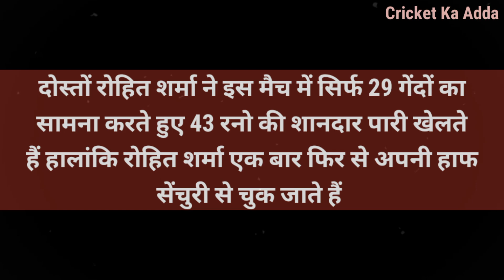टूट गया हार्दिक का घमंड,चलते मैच में 80 हजार लोग पांड्या को क्यों बोलने लगे थे कुत्ता ?